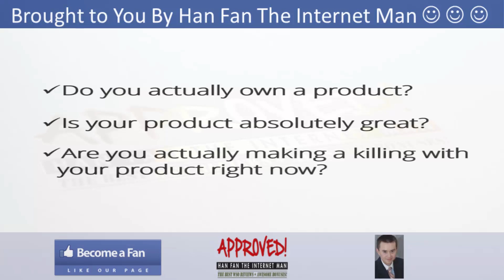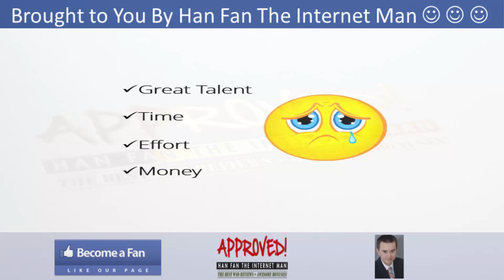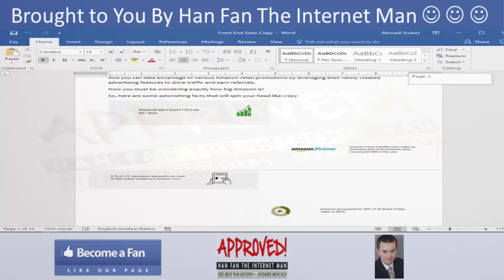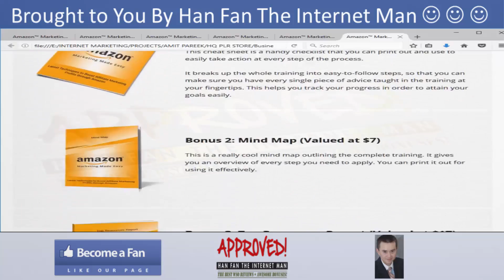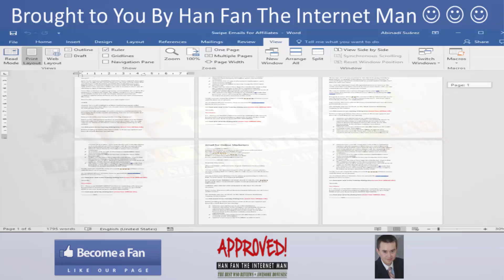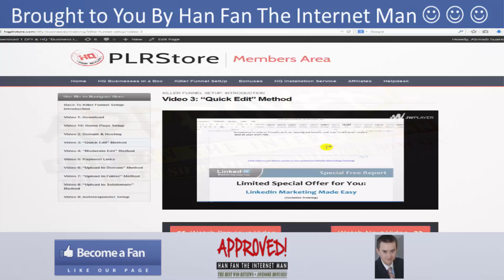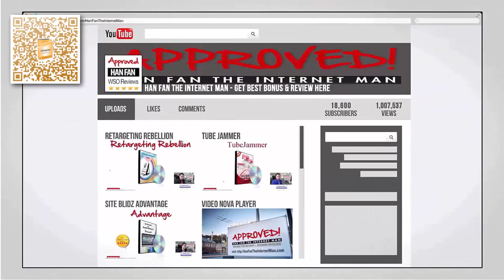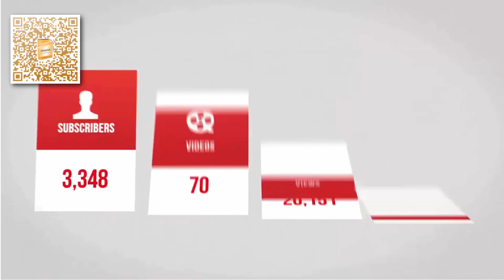Amazon Marketing Made Easy Sales Video - get *BEST* Bonus and Review HERE!!!... :) :) :)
Amazon Marketing Made Easy Bonuses and Review - Amazon Marketing Made Easy

Amazon Marketing Made Easy Is A Complete & Step By Step Course On How To Make Money By Amazon Marketing, What’s Hot And New In Amazon Marketing And How To Do The Things Step-By-Step In Correct Way! “Amazon Marketing Biz In A BOX” Monster PLR Is A Latest & Updated Training Course Using Which You Can Offer A Professional Amazon Marketing Services & Charge Big Bucks! Your friend Han Fan The Internet Man in this Sales Video gives you an honest Review about Amazon Marketing Made Easy and tells you just why you must get your exclusive copy now!

Amazon Marketing Made Easy Key Features:

– Doodle Style Sales Video!
– Fully Rebrandable Training Guide!
– Complete Professional Minisite Template In 6 Colors!

Follow Us Via HashTag